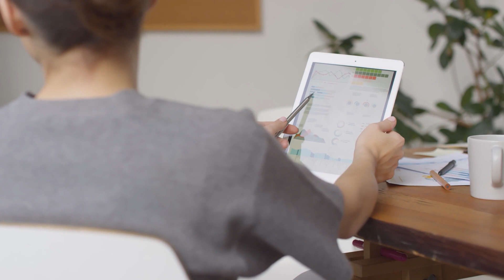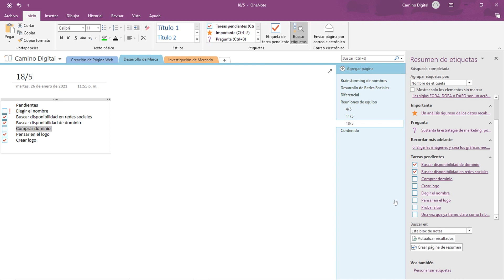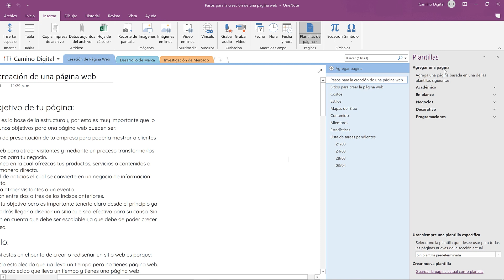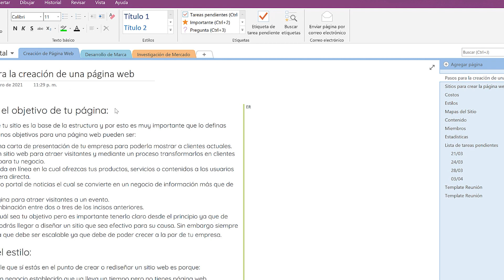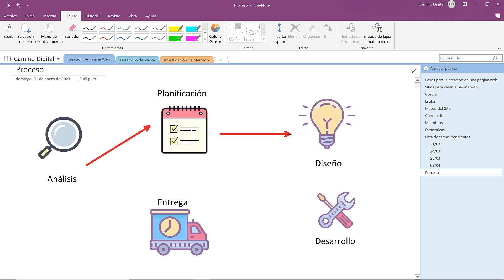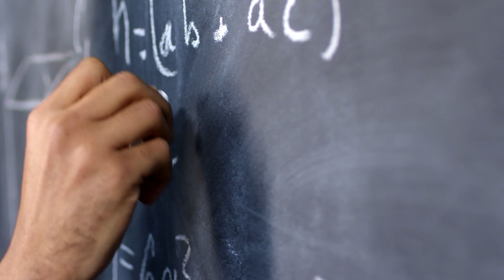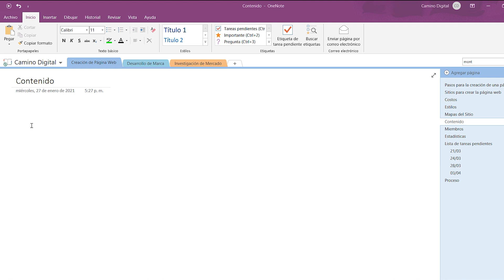OneNote - Mejores Trucos y Tips - Tutorial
Aprende los mejores trucos de OneNote de una manera fácil y rápida
Convertí imágenes a texto, compartí contenido, organizar información y mucho más